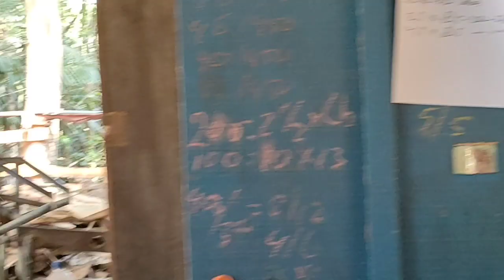Menggergaji Kayu Jati Perhutani pembuatan bahan papan furniture di Sawmill